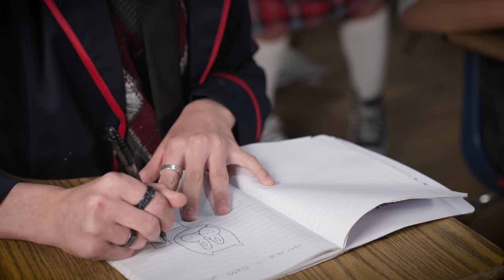GIRL Gets JEALOUS Of Her BEST FRIEND For Having A BOYFRIEND, She Instantly Regrets It | LOVE XO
GIRL Gets JEALOUS Of Her BEST FRIEND For Having A BOYFRIEND, She Instantly Regrets It
- We hope you take something positive from each story you watch!

Actors:
Caitlin Kim-Anna
Lindsey Keefe-Maya
Mason McNulty-Derek
Zachary Erez-Jake
Julian Torres-Sam
Camren Conerly-Kyle
Ashley Keefe-Sarah
James Garcia-Mr Carnie
Jaleena Rodriguez-Student
Reif Harrison-Student
Kaydence Conerly-Student
Travis Johnson- Student